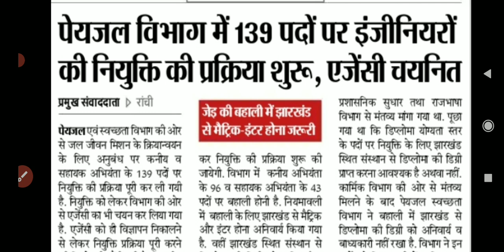झारखंड जल जीवन मिशन वैकेंसी अपडेट 2022 | job information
jharkhand sachivalaya syllabus 2022 pdf
jssc sachivalaya syllabus pdf
jssc sachivalaya vacancy 2022
jssc sachivalaya sewak 2022
jssc vacancy 2022
jh vacancy 2022
sachivalaya vacancy 2022
jh sachivalaya vacancy 2022

Jharkhand General Graduate Level Combined Competitive Examination– 2021

jssc.nic.in result 2021 22
JSSC upcoming vacancy 2021 in hindi
JSSC CGL Exam Date 2021 22
JSSC CGL Syllabus
JSSC Syllabus 2021 22 pdf download

JSSC New Recruitment Update 2022 | JSSC New Vacancy 2022 | job information | jharkhand new vacancy

anganwadi supervisor vacancy 2021 in jharkhand